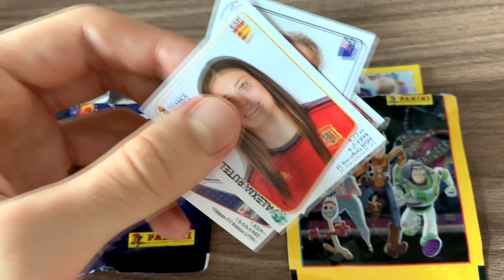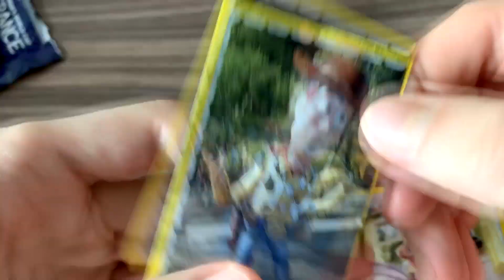France 2019 & Toy Story 4 Stickers Show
FIFA Women's World Cup Football Stickers (France 2019)